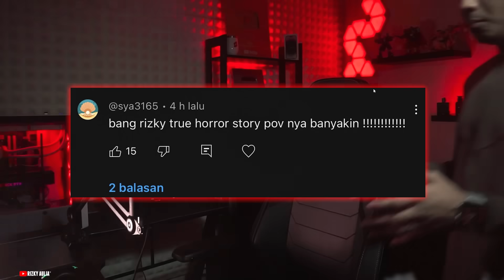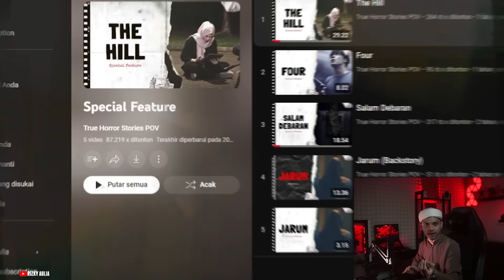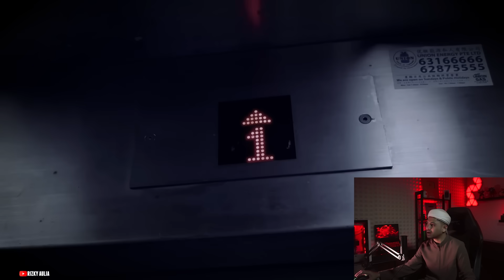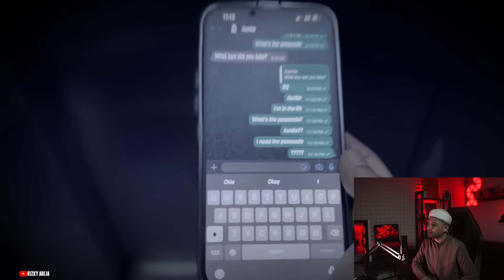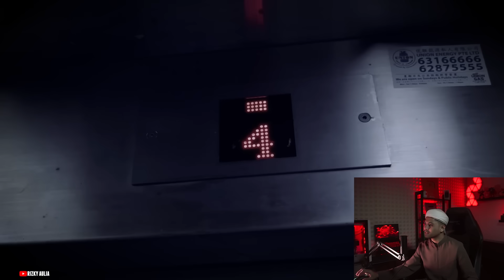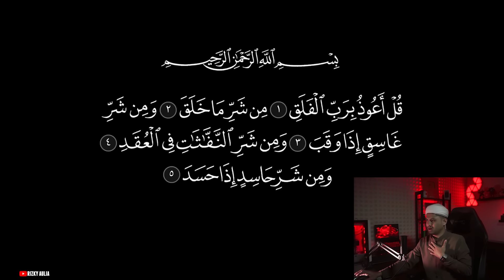AKHIRNYA AL-RIZKY NONTON FILM PENDEK HORROR🗿🗿🗿Reaction Horror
Sohib2 ane jangan lupa join dengan channel ini untuk mendapatkan akses ke berbagai keuntungan: